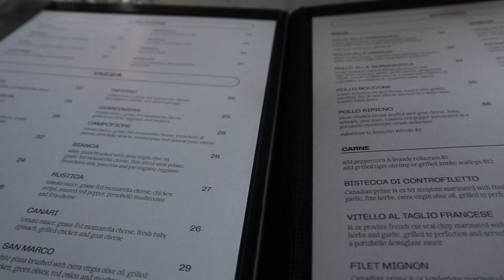VLOG: CELEBRATING MY COUSINS 21ST BDAY/GIRLS NIGHT OUT